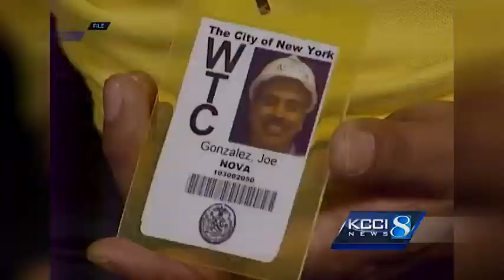Police officer undergoes surgery at Mayo Clinic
Lt. Joe Gonzalez suffered 13 broken ribs and two collapsed lungs.